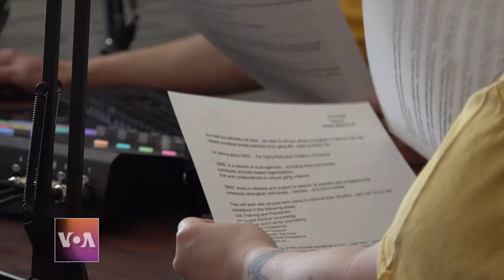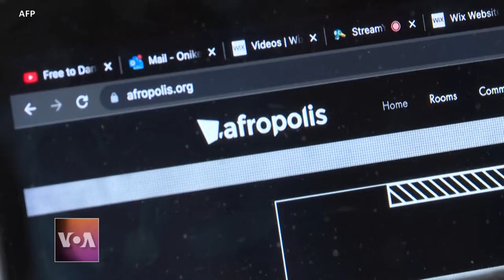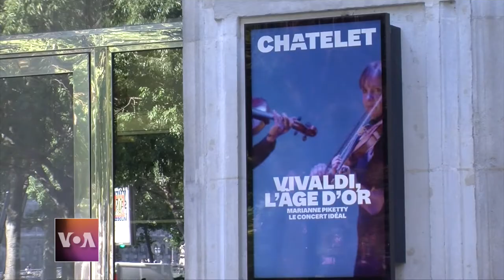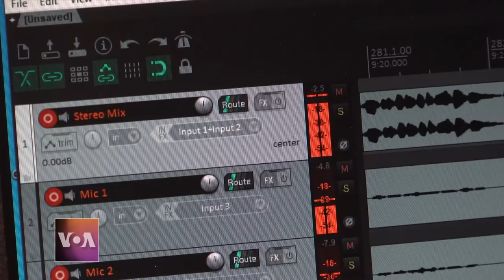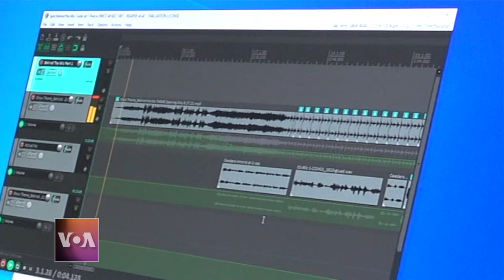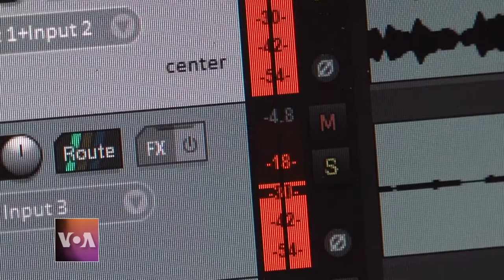Red Carpet - Episode 164 | Afropolis Tribe, Colorado Prison Radio, Patricia Seiffedine al-Haj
On this episode of Red Carpet, we have an international collective promoting the diversity of Africa’s dances, inmates in a Colorado prison find inspiration in radio broadcasts, and a Sudanese woman hopes to be her country’s first wrestler to make it to the Olympics.